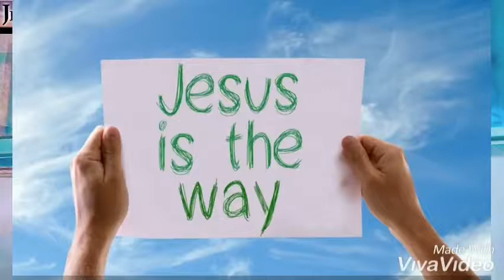Jésus t’appelle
Viens mon frère et ma sœur,jésus t’appelle,c’est pour toi qu’il est mort sur La Croix .